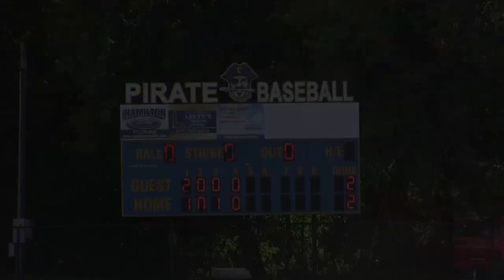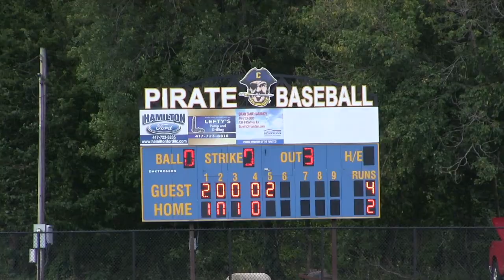Conway Bears Baseball 9 - Sparta 5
Bears highlights from their game with the Trojans that earned them the Crane Wood Bat Tournament's 3rd Place Trophy.